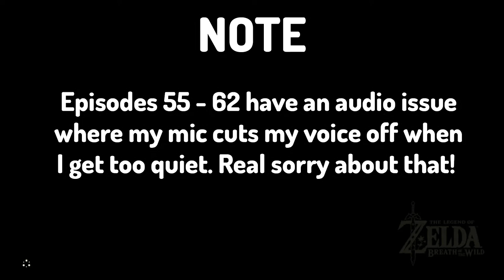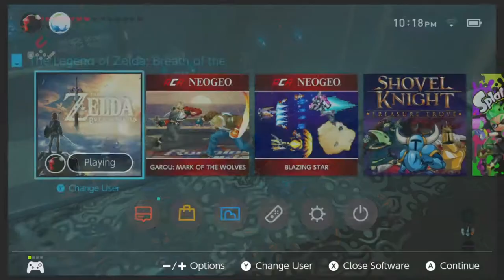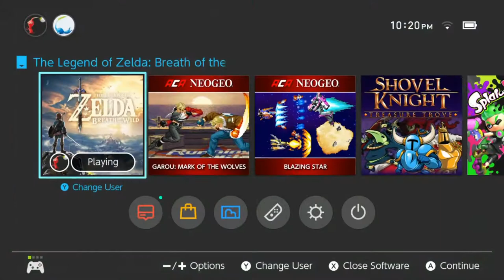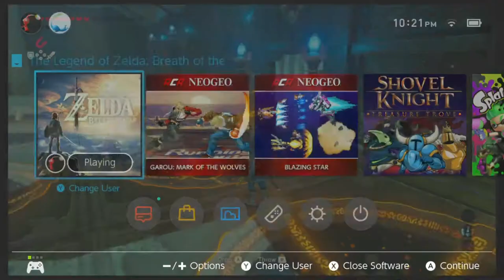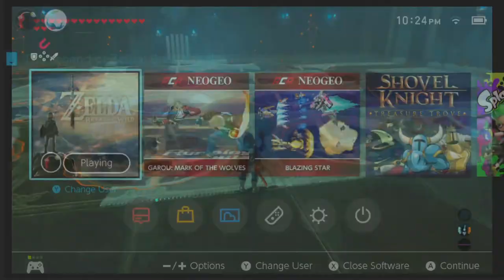Let's Play Zelda: Breath of the Wild Part 61 - The Labyrinths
giving me flashbacks to the time i got lost in a corn maze as a child